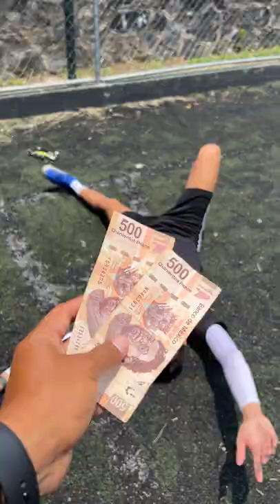SI DOMINA TODA LA CANCHA CON UN MINI BALON SE GANA $1,000 ⚽️💰